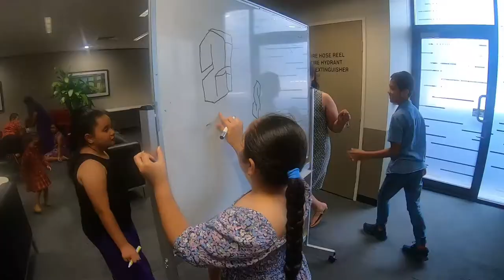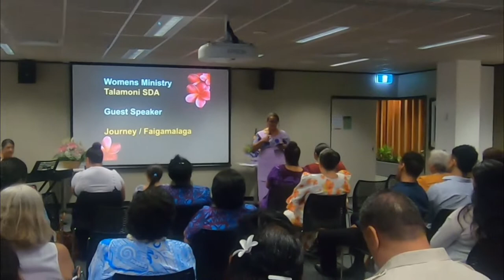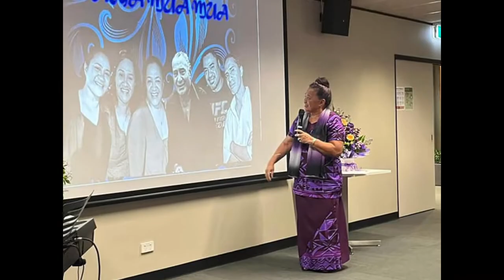Talamoni Women's Ministry Sabbath 2021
Highlights and memories from Women's Ministry Special Sabbath 27 November 2021 at South Queensland Seventh Day SDA Headquarters, Spring Hill, BRISBANE.